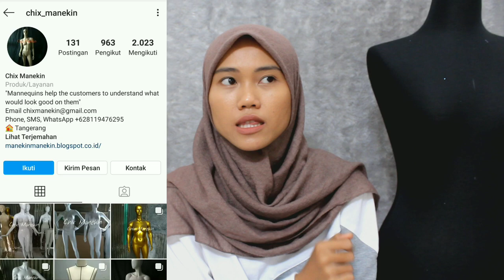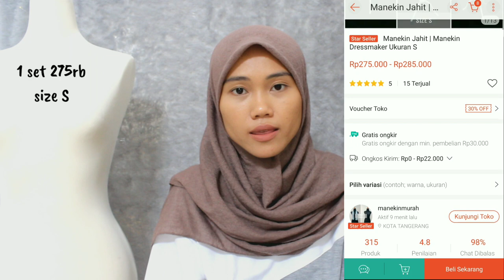Beli dress form/dress making/Mannequin online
Hallo semuanya aku Tini, di channel ini aku buat video mostly tentang jahit menjahit. Tapi aku bukan penjahit profesional dan aku belajar otodidak (pernah deh les bentar😅). intinya aku suka jahit dan suka eksperimen bikin baju dengan caraku sendiri..

Sewing machine : janome ns-311a
Serger machine : brother lock 2104d